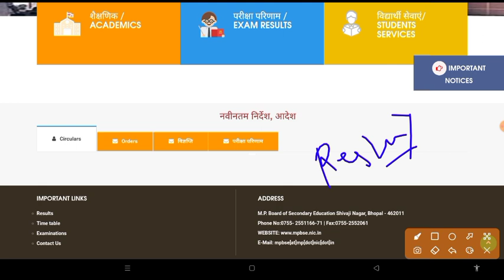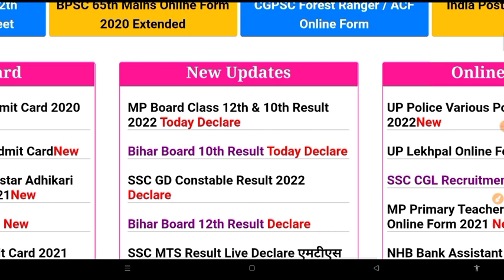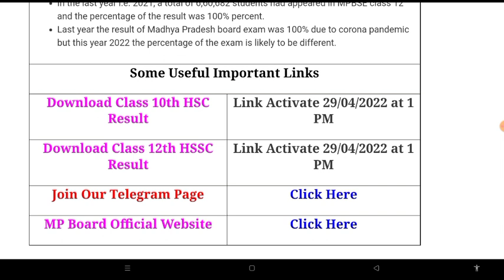🥳 सिर्फ 1 मिनट में 💥 MP Board Result 2022 Kaise Dekhe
Best Of Luck All Students 😊

MP Board Class 12th & 10 Result Kaise Dekhe 2022 - Step By Step जानकारी 😊